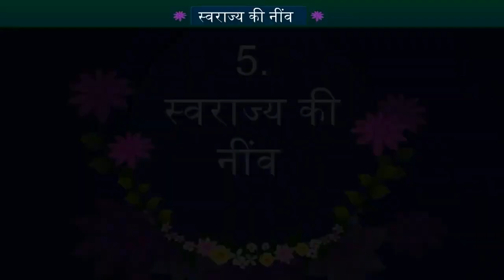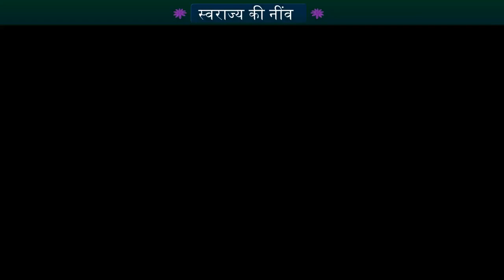STD -9, हिन्दी, स्वराज्य की नीव....